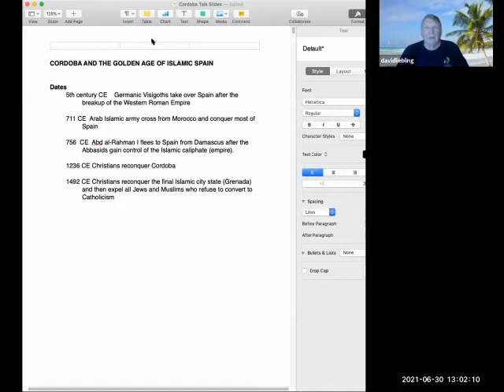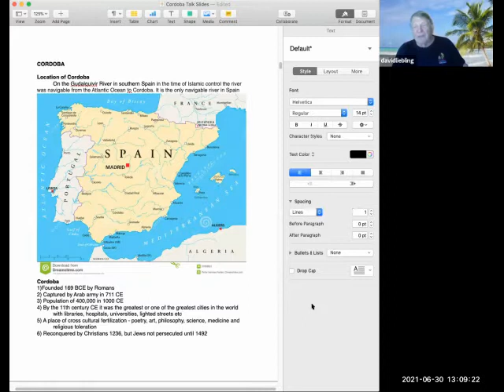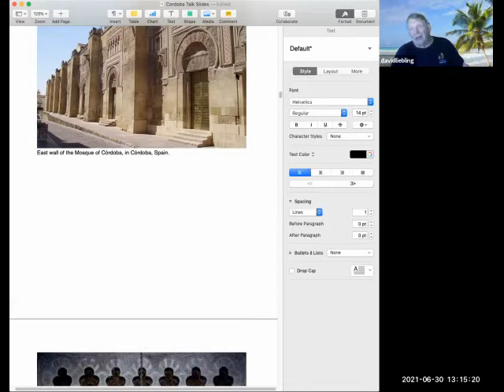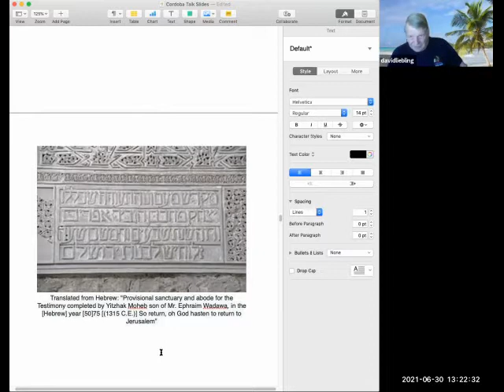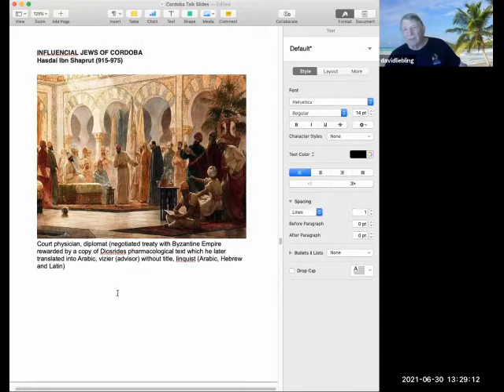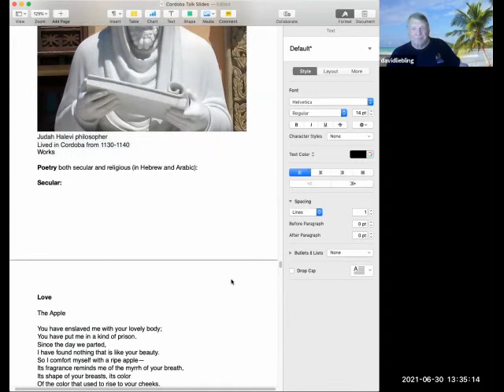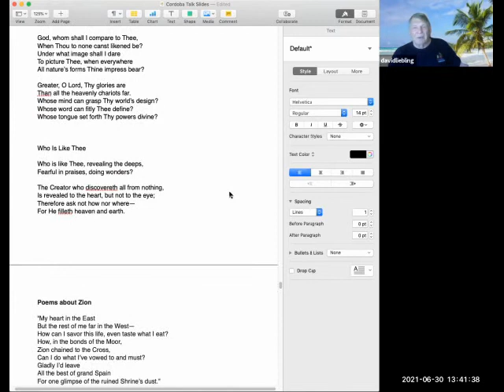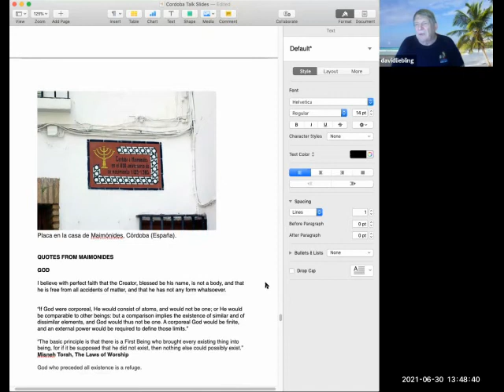Cordoba and the Golden Age of Muslim Spain 30 June 2021